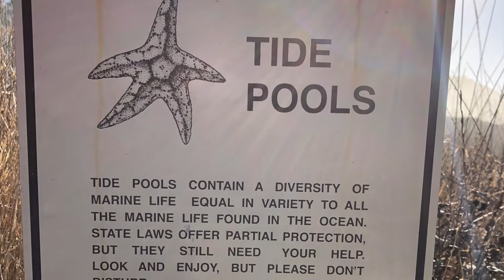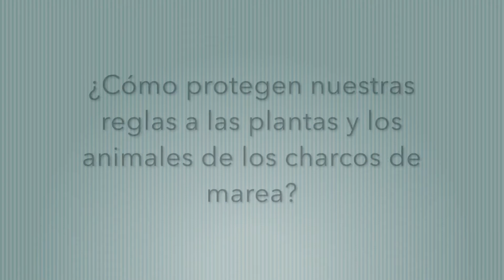Pt. Lobos, Serie Charcos de Marea: Como Explorar los Charcos de Marea con Seguridad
Aprende a explorar los charcos de marea con seguridad en la Reserva Natural Estatal de Point Lobos con la docente Kathy.  De reto, contesta la siguiente pregunta:  ¿Cómo podemos proteger a  las plantas y a los animales de los charcos de marea siguiendo estas reglas de seguridad? Explora otros temas, discusiones, y videos de los docentes de Point Lobos en Flipgrid, y visita el sitio ports-ca.us para visitar Point Lobos virtualmente.